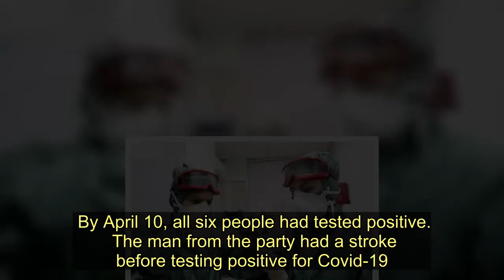Woman infects 71 people with coronavirus despite standing on her own in a lift - Today News